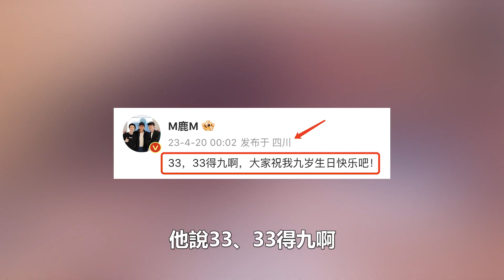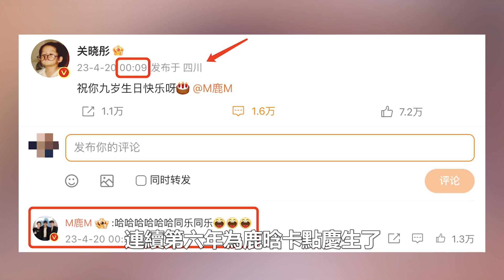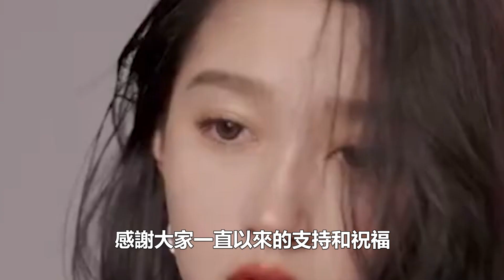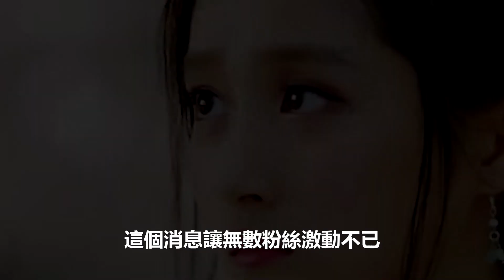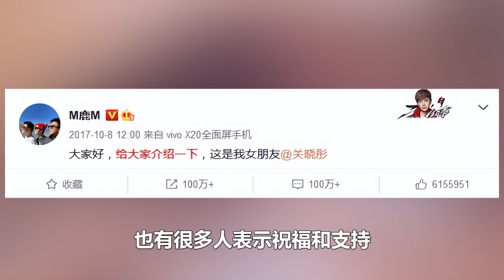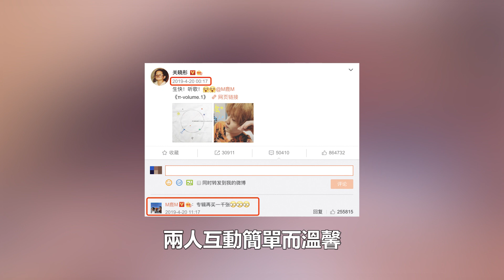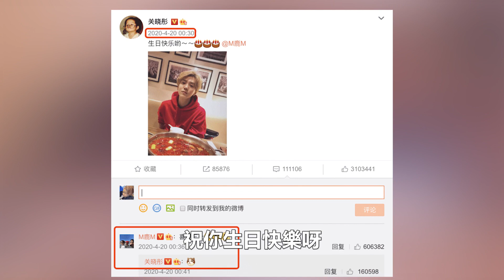鹿晗關曉彤結婚日已定，張藝興、楊冪、劉詩詩等等。他們都表示很為兩人高興，並祝願他們早生貴子！娛樂名星#鹿晗#關曉彤#張藝興#楊冪#劉詩詩